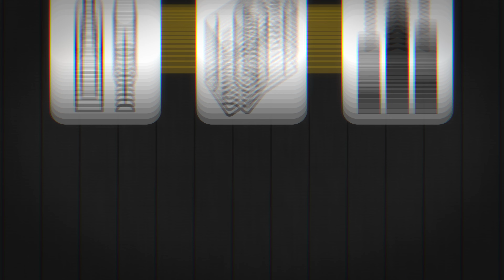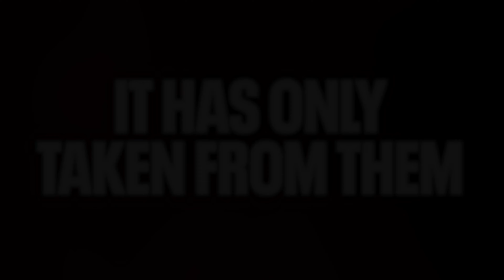Why Quitting Alcohol Will MAKE YOU RICH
In today's video I will be sharing how quitting drinking alcohol can make you much more successful in life. If you're thinking about getting sober from alcohol and need some motivation then this video is a must watch!

Get INSTANT Access To Our BRAND NEW “Alcohol Control 🍺 Video Training” (2023)

📞 👉🏼 Ready to work with us to gain control of alcohol in as little as 48 hours using our new system (92% success rate) - book a free Roadmap Call with our team

🎥 Want to learn how to control alcohol quickly? Watch a short explainer video that explains how our new, FIRST PRINCIPLES THINKING method has worked for 400+ clients 👉🏼